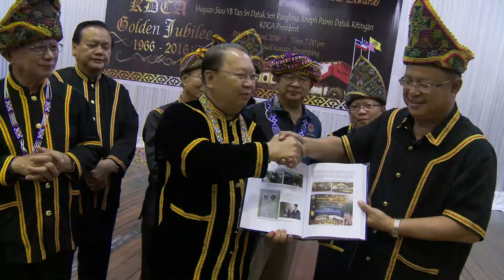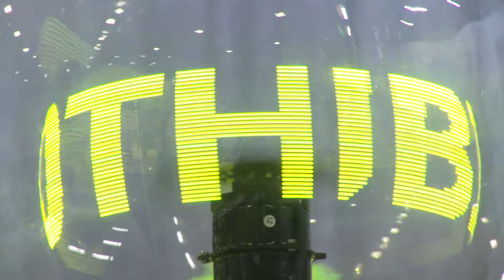KDCA 50th Golden Anniversary Celebration - Flashback 2016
The Kadazan Dusun Cultural Association Sabah (KDCA), is non-political Association of 40 indigenous ethnic communities of Sabah, first registered under the Malaysian Societies Act 1966, on April 29, 1966 by the then Deputy Registrar of Societies Malaysia, Mr. J. P. Rutherford.

KDCA’s humble beginning started with the birth of the Society of Kadazan Penampang in 1953. This society paved the way for the formation of the Kadazan Cultural Association Sabah (KCA) in 1963, which in turn transformed into the present KDCA on September 25, 1991.

Ever since its inception in the early 50’s, the KDCA has focused much of its efforts in the preservation, development, enrichment and promotion of the Kadazandusun multi-ethnic cultures. Without KDCA, much more of the currently existing Kadazandusun cultural heritage would have sunk to oblivion by now, buried lost forever or displaced by the ever dominating modern cultures. The KDCA’s Triennial Delegates Conference provides for the much needed forum where the various Kadazandusun multi-ethnic representatives discuss major issues affecting them and their future and take up both individual and collective stand and actions to resolve common challenges.

KDCA CENTRAL COMMITTEE MEMBER 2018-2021 TERM OF OFFICE
1. Huguan Siou Tan Sri DSP Joseph Pairin Datuk Kitingan -  President (E)
2. Bulawan Sigah Datuk Seri Panglima Dr Clarence Bongkos Malakun - Deputy President (E)
3. Bulawan Sigah YB Datuk Seri Panglima Dr Maximus Johnity Ongkili - Deputy President (E)
4. Bulawan Sigah YB Datuk Dr. Jeffrey G. Datuk Kitingan - Deputy President (A)
5. Bulawan Sigah Datuk Ir. John Anthony - Deputy President (A)
6. Bulawan Sigah Tindarama Datuk Dr Othman Minudin - Deputy President (A)
7. Tindarama John Chryso Masabal - Vice President (E)
8. Tindarama Sebastian Dirih Anjim - Vice President (E)
9. Gundohing James Mudezaim Muyau - Vice President (E)
10. Datuk Dr Dayu Bin Sansalu  - Vice President (E)
11. YB Robert Tawik - Vice President (E)
12. Tindarama Datuk Daniel Kinsik - Vice President (E)
13. YB Datuk Jahid Jahim  - Vice President (A)
14. YB Datuk Anita Baranting - Vice President (A)
15. Bulawan Sigah Datuk Claudius Roman - Vice President (A)
16. Tindarama Datuk Micheal S. Malanjun - Vice President (A)
17. Gundohing Suman Yasambun - Secretary General (A)
18. Totu Davis We Joseph - Asst. Secretary General (A)
19. Bulawan Sigah Datuk Joseph Paulus Lantip - Treasurer General (A)
20. Zandi Sairah Indan - Asst. Treasurer General (A)
21. Totu Caesar Mandela Malakun - Organising Secretary (A)
22. Zandi Elaine Nora Amandus - Asst. Organising Secretary (A)
23. YB Datuk Dr Joachim Gunsalam - Central Committee Member (E)
24. Zandi Dr. Mary Gambidau - Central Committee Member (E)
25. Gundohing Evaristus Gungkit - Central Committee Member (E)
26. Tindarama Datuk Steven Beliku - Central Committee Member (E)
27. Zandi Rosniah Ukun - Central Committee Member (E)
28. Tindarama Joanna Datuk Kitingan - Central Committee Member (E)
29. Zandi Venitha Lojuti - Central Committee Member (E)
30. Zandi Flavia Ignatius - Central Committee Member (E)
31. Gundohing Charles Dalansing - Central Committee Member (E)
32. Gundohing Dr. Akian Akhiew - Central Committee Member (E)
33. Gundohing Wilfreddoline Jakil - Central Committee Member (E)
34. Gundohing Augustine Saang - Central Committee Member (A)
35. YB Julita Majungki - Central Committee Member (A)
36. Gundohing James Albanus - Central Committee Member (A)
37. KAN Lawrence Jomiji Kinsil - Central Committee Member (A)
38. Zandi Florence J. Underwood - Central Committee Member (A)
39. WKAN Gelord Emol - Central Committee Member (A)
40. Gundohing Rayner Francis Udong - Central Committee Member (A)
41. Gundohing Stanis Buandi - Central Committee Member (A)
42. Gundohing Janes Kansirong - Central Committee Member (A)
43. Totu Rafie Robert  - Central Committee Member (A)
47. Tindarama Dr. Benedict Topin - Ex-Officio Member
48. Tindarama John Paujik - Ex-Officio Member

SONG BY BULAWAN SIGAH DATUK JUSTIN STIMOL
(HAMIN KU ID PENAMPANG)